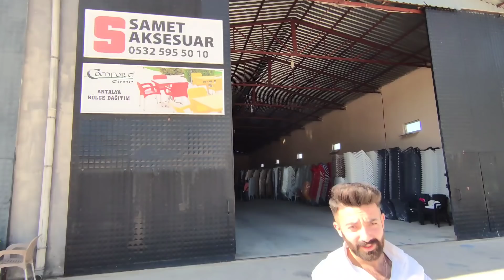Antalya'da Yük İndirdim ! / Dar Sokaklarda TIR Sürmek / Keskin Manevralar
Herkese Merhabalar , Ben Genç Kaptan M.Cevat Özçelik ,Bu Antalya'nın en dar caddelerine giriyoruz , oldukça tehlikeli mahallelerde keskin virajlara girip aksiyon dolu anlar yaşıyoruz ve yük boşaltma mızı gerçekleştiriyoruz .

Şimdiden,

İyi seyirler ! :)